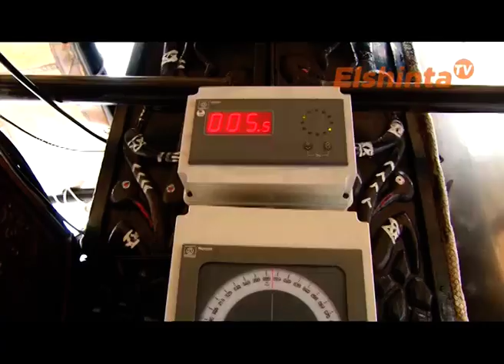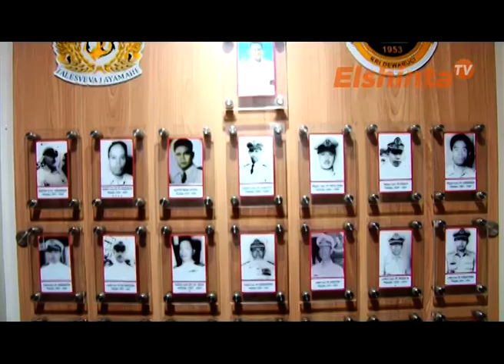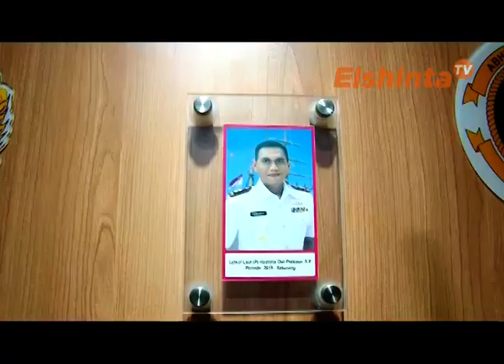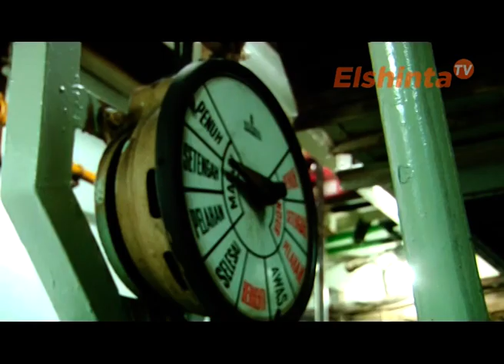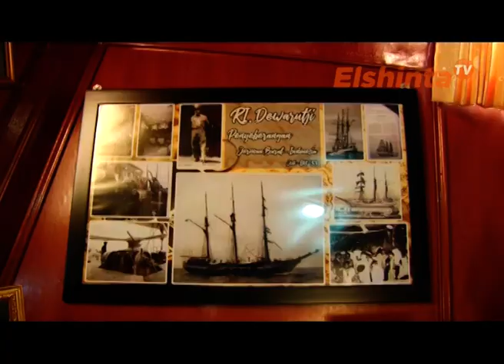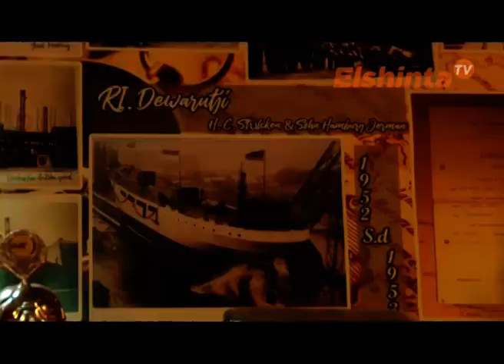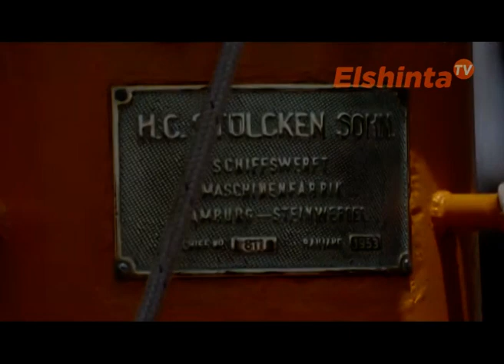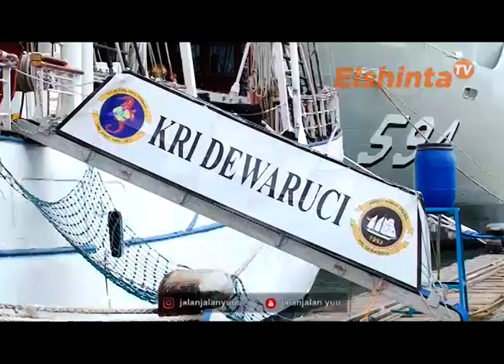JALAN-JALAN YUU EDISI KRI Dewaruci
Pasti kalian belum tau ! KRI Dewaruci juga membawa Kuliner Indonesia keliling dunia. Ikuti keliling dunia bersama Kuliner, Minggu 09:30 WIB & Kamis 12:00 WIB, streaming di hp klik

ElshintaTV